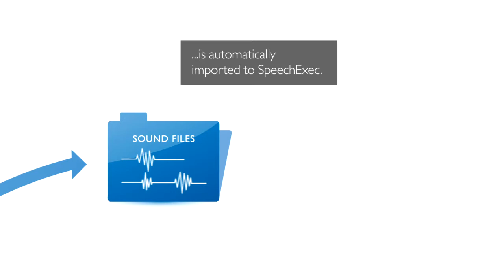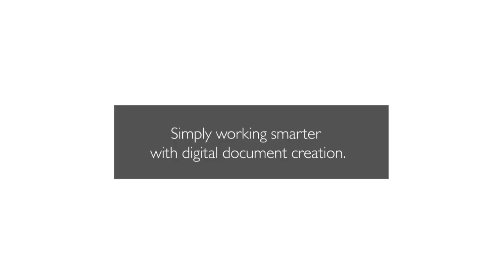Philips SpeechExec dictation and transcription system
The concept of digital dictation explained.  Philips dictation and transcription workflow with Dragon Naturally Speaking speech recognition.